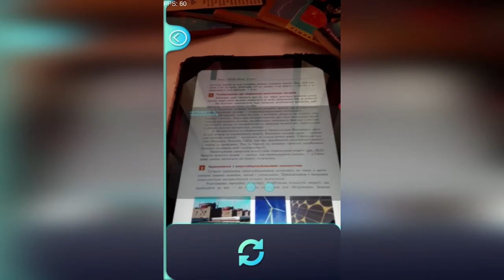Augmented reality in education. Робота теплової електростанції.